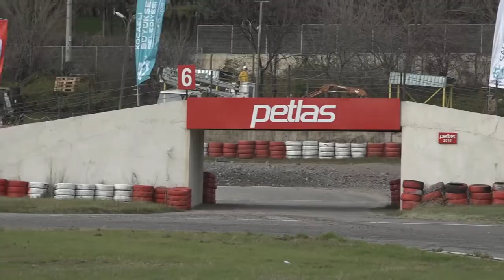Rallikros Finali Körfez'de | 2022 Türkiye Rallikros Şampiyonası Finali | 19-20 Kasım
Rallikros Finali Körfez'de

2022 Türkiye Rallikros Şampiyonası Finali, 19-20 Kasım tarihlerinde TOSFED tarafından ICRYPEX ana sponsorluğunda Körfez Yarış Pisti’nde yer alan rallikros parkurunda gerçekleştirilecek. 1,500 metre uzunluğundaki yarı asfalt yarı toprak parkurda çoklu çıkış formatında koşulacak yarışta, 4 ayrı kategoride 17 sporcu mücadele edecek.

Organizasyon, 19 Kasım Cumartesi günü idari ve teknik kontrolün ardından saat serbest antrenmanlar ile başlayacak. 20 Kasım Pazar günü ise Saat 10.00’dan itibaren sıralama turlarına geçilirken, yarışmacılar 3 ayrı sıralama turunun ardından saat 13.30’da yarı final turları ve saat 14.30’da da final turlarına başlayacaklar. Drift pilotlarının gösterileri ile renklenecek organizasyon, saat 16.30’daki ödül töreni ile son bulacak.

CHAPTERS
0:00 The video of the race
1:00 The video of the race
2:00 The video of the race
3:00 The video of the race
4:00 The video of the race
5:00 The video of the race